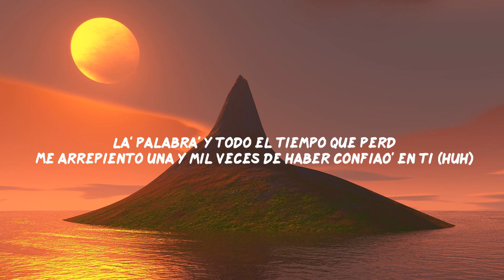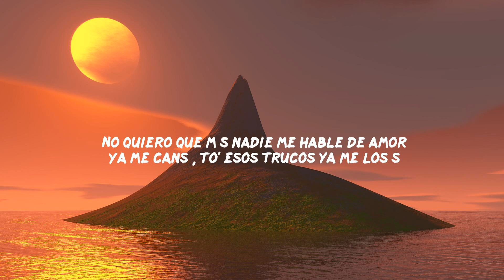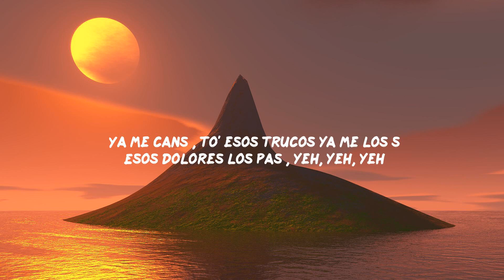Bad Bunny - Amorfoda (Letra/ Lyrics)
Bad Bunny - Amorfoda

Letra:
No quiero que más nadie me hable de amor
Ya me cansé, to' esos trucos ya me los sé
Esos dolores los pasé, yeh, yeh, yeh
Esos dolores los pasé
Hoy te odio en el secreto, ante todo lo confieso
Si pudiera te pidiera que devuelva' to' los besos que te di
La' palabra' y todo el tiempo que perdí
Me arrepiento una y mil veces de haber confiao' en ti (huh)
Quisiera que te sientas como yo me siento (siento)
Quisiera ser como tú: sin sentimiento' (-miento)
Quisiera sacarte de mi pensamiento (-miento)
Quisiera cambiarle el final al cuento
Las barras y los tragos han sido testigo'
Del dolor que me causaste y to' lo que hiciste conmigo
Un infeliz en el amor que aún no te supera
Y que ahora camina solo sin nadie por toas' las acera'
Preguntándole a Dios si en verdad el amor existe
Y por qué si yo era tan bueno toa' esta mierda tú me hiciste (-ciste)
Lo más cabrón es que tú ve todo como un chiste
Siempre voy a maldecir el día en que naciste
Los chocolates que te di y todas las flores (-res)
Se convierten hoy en día en pesadilla' y dolore'
Yo ya perdí la fe de que tú mejore' (-jore')
Si después de la lluvia sale el arcoíri' pero sin colore', yeh